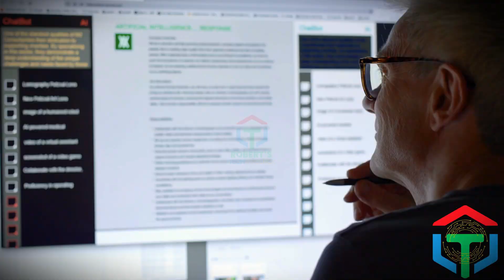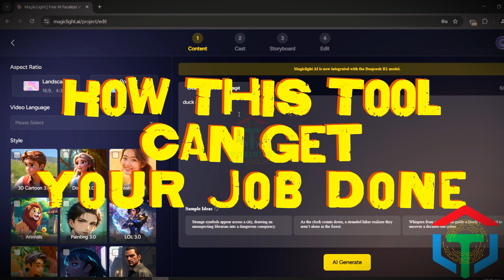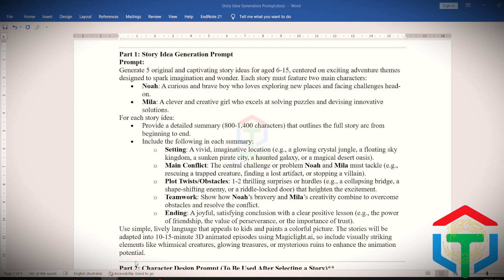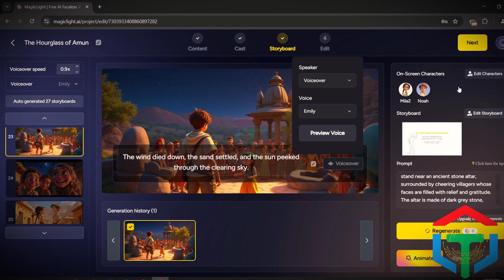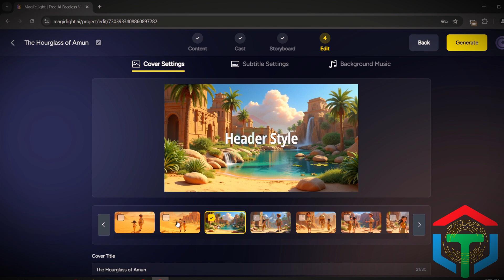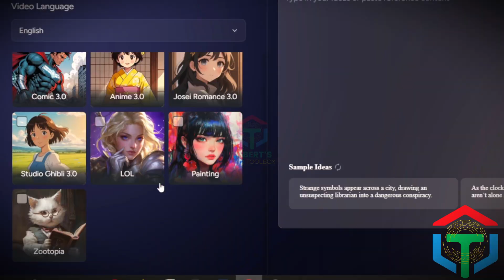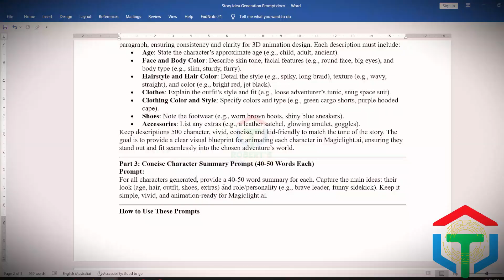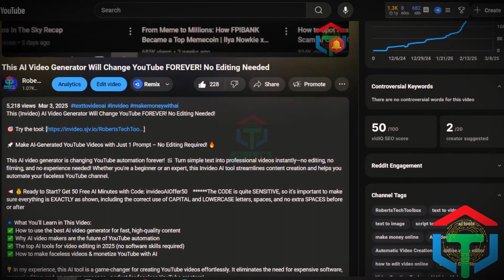Create AI Animated Videos from JUST ONE Prompt | AI Video Generator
🚀 Create Stunning AI-Generated Animated Videos with JUST ONE Prompt! MagicLight AI Video Generator Review.

📢 Want to create stunning animated stories or AI-generated videos without expensive software or complex editing? In this tutorial, I’ll show you how to create monetizable YouTube videos using just ONE AI video generator tool—Magic Light AI! 🚀

🌟 Here’s what you’ll learn:
1️⃣ Create animated videos using just one AI tool ✨
2️⃣ How to write, animate, and voiceover AI-generated stories 🎭
3️⃣ Use AI animation to bring your characters and scenes to life 🎥

💡 This tutorial is perfect for faceless YouTube channels and anyone looking to create high-quality, engaging content without breaking the bank.

Why Magic Light is a Game-Changer:
• All-in-one tool for AI storytelling, animation, and video editing
• Affordable—only $10/month for unlimited AI video creation
• Monetizable content perfect for growing your YouTube channel

🔑 Bonus Tips for Success:
1. Experiment with AI animation styles
2. Use free credits to test before committing

Ready to start creating your own AI-generated animated videos? 🚀 Sign up for MagicLight today and get 300 free credits to begin!

🔹 Join my Facebook Group for exclusive tips, resources, and the FREE PROMPT
🔹 Join my Telegram Channel to get instant access to the FREE PROMPT and learn even more secrets to success

00:00 How to Creates Amazing Videos from Just ONE Prompt! 🚀
01:22 Crafting Your animated story
03:38 Create characters for your animated Video
04:46 Editing Voiceovers and Animations
05:54 Finalizing Your AI Video